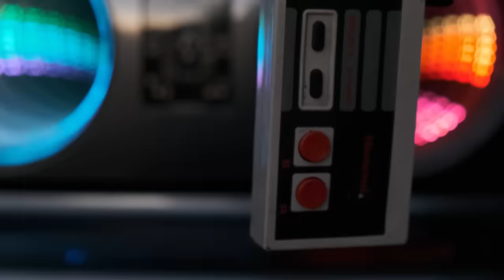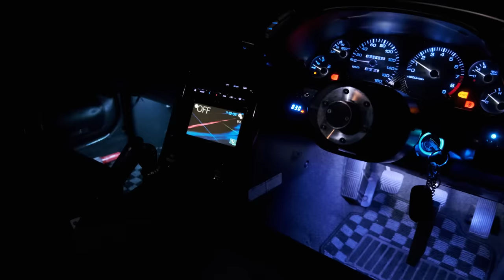Original HD INFINITY MIRROR Tail lights R32 SKYLINE (Nintendo Controller Remote start)- Steve Molans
Promo video for the INSANE INFINITY OPTICS R32 SKYLINE Built by Steve Molans of Skeptik Innovations and Infinity Illuminations.  Featuring tail light control by the Blueghozt module, one-off custom lighting, sound system, and showing off build quality.

This video, Shot by Savannah Butler of Savvy shots photography Highlights the patterns, functions, depth, and clarity of the design as well as Highlighting different aspects of the car including the interior, original custom lighting, sound system, and even a custom modded NES (Nintendo) controller to control "Lock (A) Unlock(B) Trunk release (Select) and Remote Start (Start).  Also highlighted is a custom made rear light up "skyline" center garnish.

1991 GTS-4
Like, follow, and subscribe to support the work I have done and will be doing as well as to keep up to date as to when items will be available for purchase.

Thanks to Savannah Butler of Savvy Shots Photography for the video
Thanks to Scott Petty for product collaboration